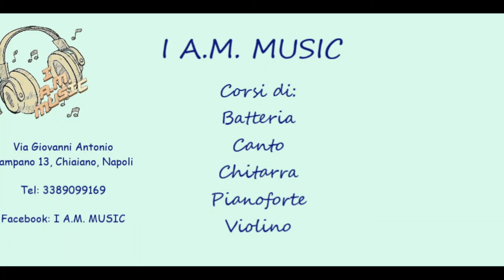Roberta - Mane e mane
Cover del brano di Enzo Avitabile, famoso sassofonista compositore e cantautore Napoletano.
📝ISCRIZIONI SEMPRE APERTE PER I NOSTRI CORSI:

Chitarra🎸
Pianoforte 🎹
Batteria🥁
Canto🎤
Violino🎻
Recitazione🎭

➡️Ci troviamo a Napoli in Via Giovanni Antonio Campano 13, Chiaiano ⬅️

🕔Prenota la lezione prova gratuita di 30 minuti per uno o più corso a scelta!

Per qualsiasi informazione non esitate a contattarci😉